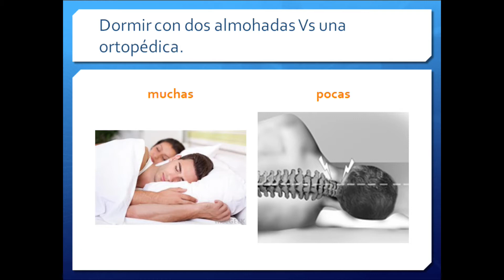Salud en Familia 05-21-17 (4)